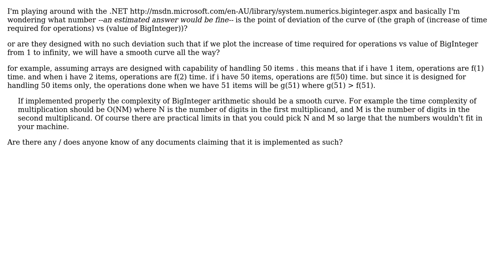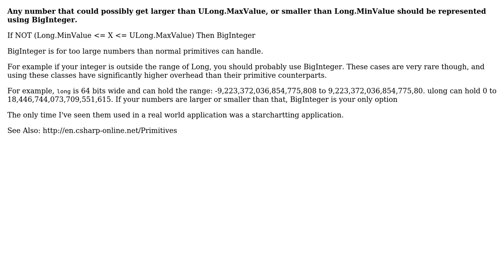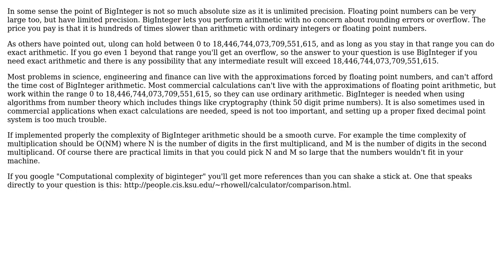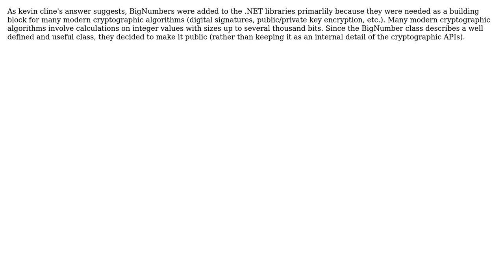any document which says exactly what range of numbers are .NET BigIntegers designed for?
Software Engineering: any document which says exactly what range of numbers are .NET BigIntegers designed for?

With thanks & praise to God, and with thanks to the many people who have made this project possible! | Content (except music & images) licensed under CC BY-SA | Music | Images & others | With thanks to user Valera Kolupaev user Stephen C. Steel user Paulo Ebermann user Pacerier user Malfist user Dave Wise user Charles E. Grant and the Stack Exchange Network Trademarks are property of their respective owners. You are responsible for your own actions.